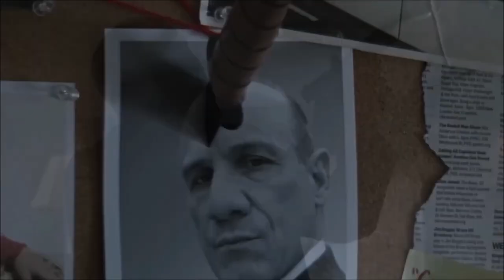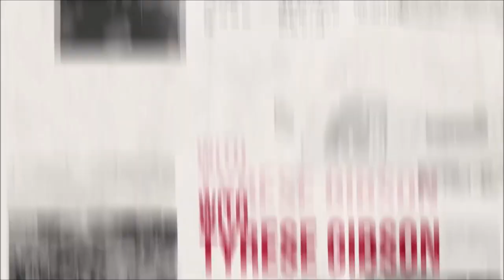The Collective (2023) Official Trailer | Ruby Rose, Don Johnson, Tyrese Gibson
A young recruit to a mysterious agency of assassins finds himself going rogue on his first assignment, tracking down a dangerous group of human traffickers.

Director: Tom DeNucci
Writers: Jason James, Matthew Rogers
Stars: Ruby Rose, Don Johnson, Tyrese Gibson

MovieTraxxx
P.O.Box 3662
Hampton VA 23663

Amazon Prime video @